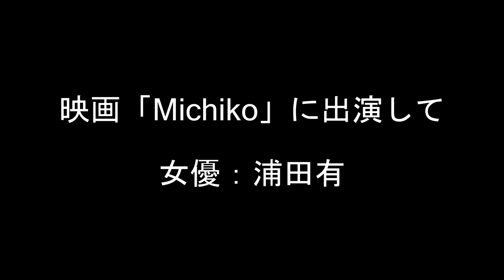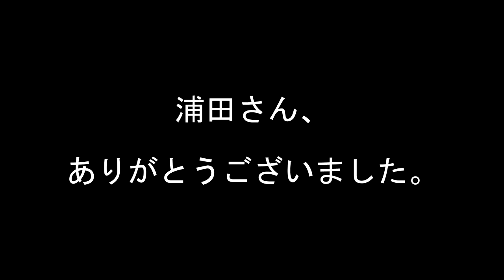映画「Michiko」インタビュー（女優：浦田有）